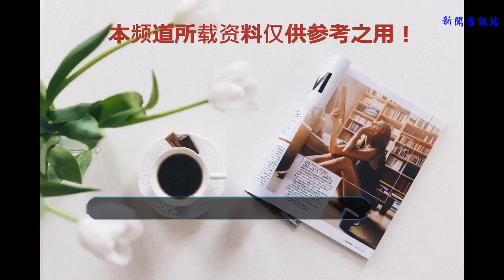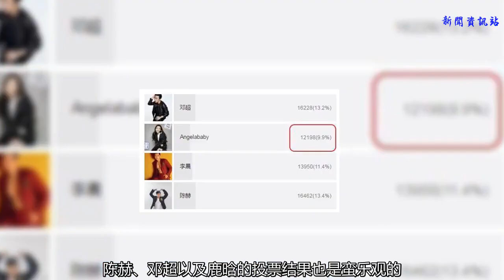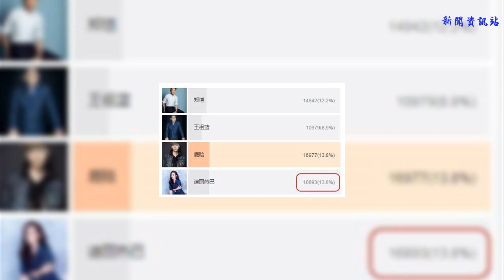《跑男7》陣容或換血？好消息讓baby難接受，壞消息讓熱巴興奮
說起《跑男》相信各位小伙伴們應該是看過了吧，雖然說《跑男6》已經收官了，但是它的熱度和話題度可是很高的，被網友們稱為“國民綜藝”，看來這檔綜藝節目也是很受網友們的歡迎。
    可以說《跑男》這檔綜藝節目在給觀眾們帶來歡樂的同時，也傳遞出了滿滿的正能量，像在《跑男6》中的劃龍舟環節，不僅發揚了傳統文化，而且也讓觀眾們體會到了節目組的用心。有網友表示《跑男》這么受歡迎，也不是沒有道理的，而且節目中的嘉賓在節目中的表現也是很不錯的。
    圖
    大家都知道《跑男》的常駐嘉賓應該是大家熟悉的“味道和配方”，但是有網友表示Angelababy作為跑男唯一的一位女MC貌似也受到了不小的爭議，甚至有網友表示在熱巴離開《跑男》后，貌似節目的收視率有所下降，有網友爆料稱最近在網上流出了一份“你理想中的跑男家族是怎樣的呢”的投票，也有網友表示投票結果貌似挺耐人尋味的，甚至有網友表示難道說《跑男7》陣容要換血了嗎？
    圖
    也有網友表示先撇開這份投票的真實性不說，單看結果，貌似出現一個好消息一個壞消息。從投票結果來看，陳赫、鄧超以及鹿晗的投票結果也是蠻樂觀的，但是投給Angelababy的票數貌似還沒有熱巴的高，也是蠻令人意外了。有網友表示Angelababy的得票率敗給熱巴，但是有網友表示幸虧這份投票不是官宣，這應該算是好消息了吧，不過Angelababy的得票率不是很高，就算是好消息，如果說她看到這份結果，估計多多少少會有點難接受吧，畢竟參加了《跑男》幾季了，表現也是很不錯的，這結果卻貌似不是很樂觀。
    圖
    不過有網友表示另一個壞消息是，這份投票的真實性卻是遭到了網友們的質疑，估計也沒有多少可靠性吧，雖然說迪麗熱巴的得票高，但是卻沒有多少的可信度，有網友表示估計熱巴不一定是嘉賓估計對某些網友們來說也算是一個壞消息吧。不過反過來想一下就算是壞消息，但是迪麗熱巴的得票率高，如果她看了也應該是蠻興奮的吧，得票率高也就說明她也是蠻受歡迎。
    圖
    不過總的來說，不論《跑男7》陣容是否會換血，估計這檔綜藝節目應該是很精彩的，無論是哪位明星做嘉賓，估計都可以給觀眾們呈現出比較精彩的節目吧。